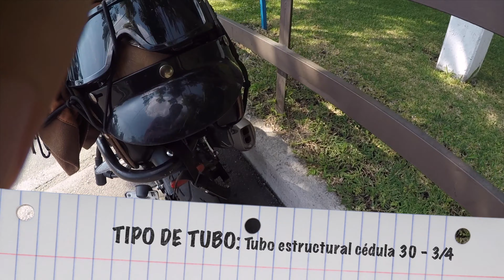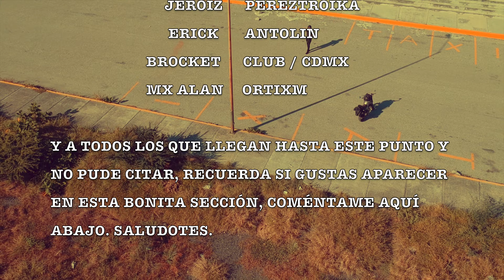⚡️ Ideas para ponerle una parrilla a tu Rocketman 250 de Vento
Hola Hola, en este video te tengo 3 ideas para volver tu Rocketman250 más viajera y práctica para poder trasladar objetos, que es un punto débil que tiene esta moto, y si te gusta ser viajero, te será de mucho utilidad, coméntame si te queda dudas, este video no es para vender, son sólo ideas, pero te puedo orientar sin ningún problema ;)

Cuenta de INSTA de puras motos CafeRacer